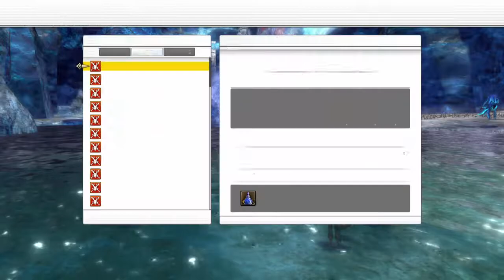Sword Art Online: Hollow Realization #15 - Español PS4 HD - Un montón de charlas con las chicas